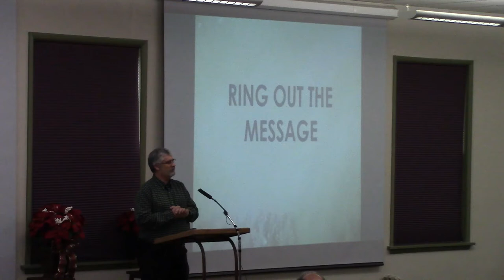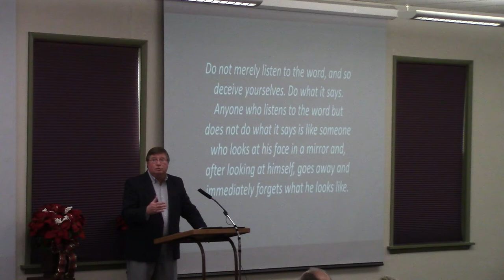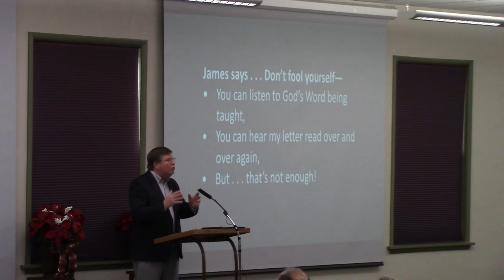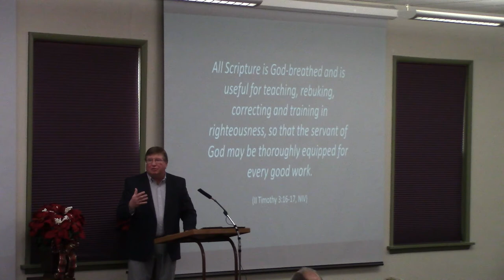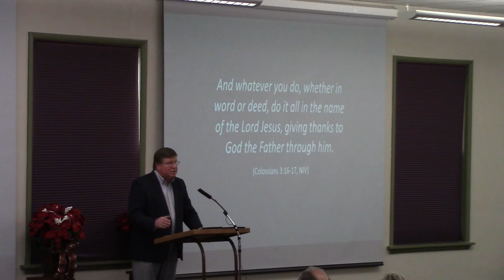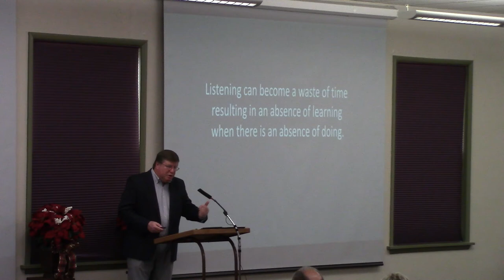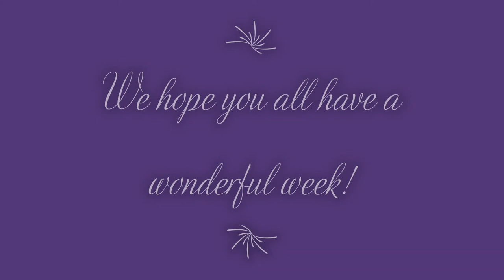Learning By Doing: 2-13-2022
Sermon: Tim Firm
Machesney Park, IL